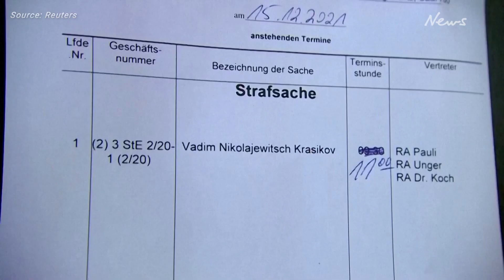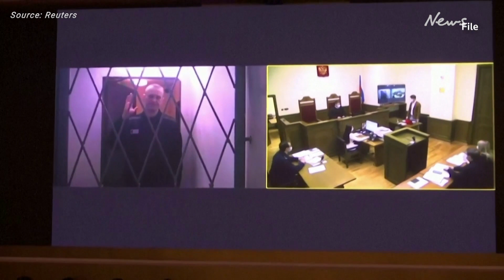Navalny was close to being freed in prisoner swap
Russian opposition politician Alexei Navalny was "killed" because he was close to being freed in a prisoner swap and President Vladimir Putin could not tolerate the thought of him being released, a close ally alleged on Monday (February 26). Lauren Anthony reports.